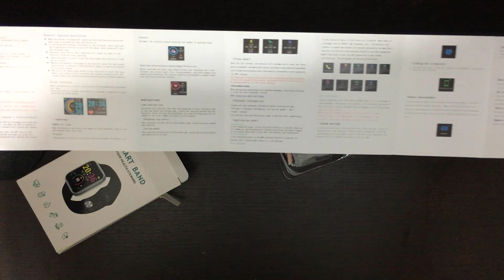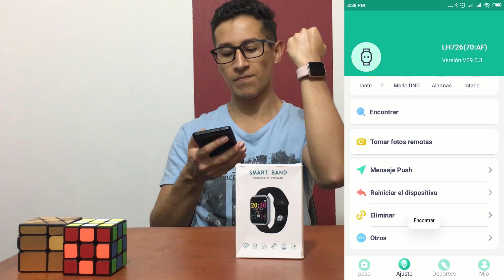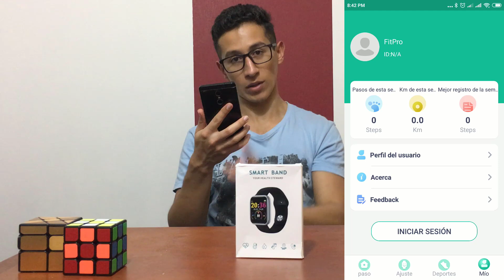🤑SMARTWATCH Y68 en ESPAÑOL 👉¿El MEJOR en su RANGO DE PRECIO?👈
¿Quieres MÁS VÍDEOS así?, te dejo el link de DONACIONES para el CANAL: